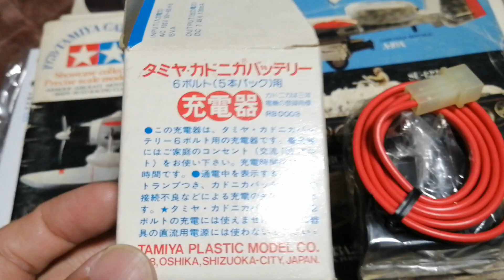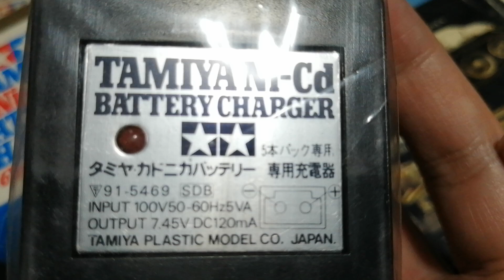『40年前に購入当時物』未使用のRC用カドニカバッテリー充電器を見せてもらった。TAMIYA Ni-Cd Battery Charger from 40 years ago